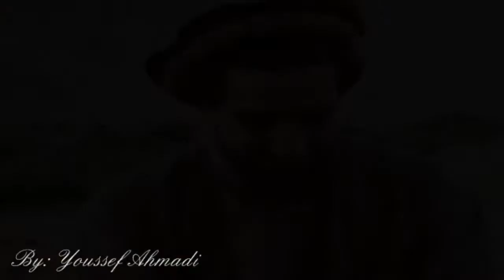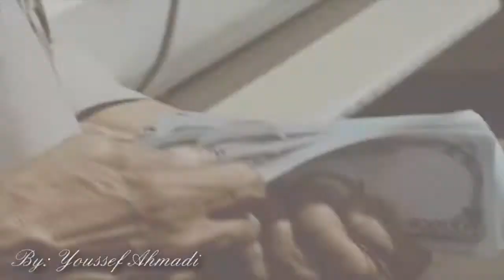Ahmad Shah Masoud Bio auf Deutsch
Ahmad Shah Massoud
احمدشاه مسعود آخرین چریک زمین
 پرغرور ترین فرزند شرق